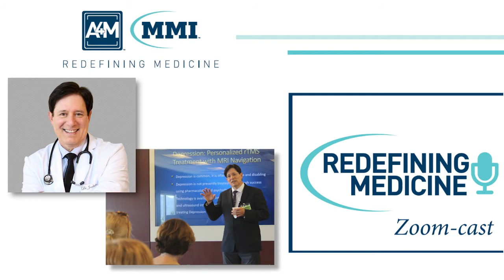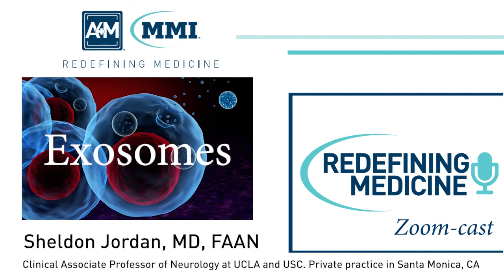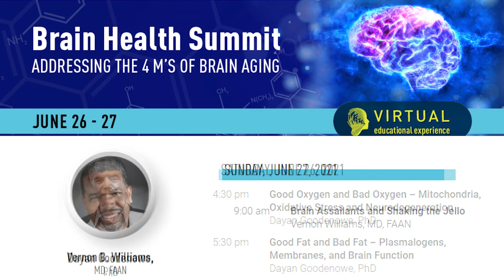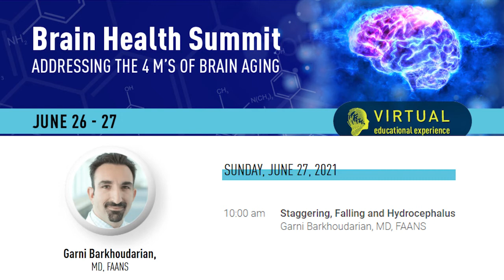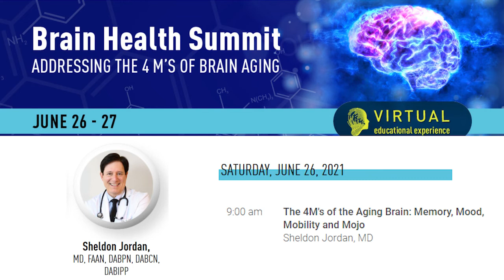Redefining Medicine with special guest Dr. Sheldon Jordan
Sheldon Jordan, MD is a clinical associate professor of neurology at UCLA and USC. He has a private practice in Santa Monica, California. He has taught two interventional programs at UCLA and helped establish the stroke service at UCLA and Providence Saint John’s Health Center.  He has authored numerous books and journal articles, and he lectures nationally and internationally on brain health and regeneration. His newest book Regenesis: The Brain Doctor’s Guide to Health will be available this summer. He specializes in advanced imaging techniques, interventions for brain and nerve injury, anti-aging of the brain, and regenerative medicine. As chief investigator for The Regenesis Project, Dr. Jordan advances the boundaries of neurological care through the exploration of cutting edge and targeted approaches for brain health and regeneration. He has ongoing laboratory research which he is translating from the bench to the beside.  Dr. Jordan is also an avid photographer and artist and has illustrated books and presented artwork in various galleries.  His diverse background is the foundation of his unique and comprehensive approach to healthcare.